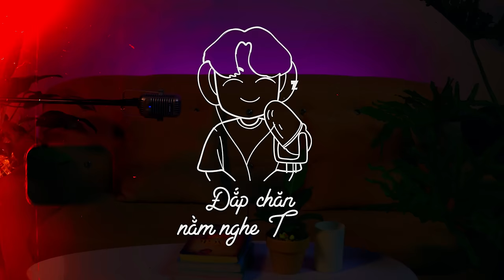Đừng cố nghĩ lố làm gì | ĐCNNTK #42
Các bạn dạo này thế nào rồi, liệu có đang suy nghĩ về những bộn bề, lo toan của cuộc sống, về những bài vở, những kỳ thi phải vượt qua, những mục tiêu phải hoàn thành thật tốt. Tun hy vọng là dù trong tận cùng của sự bận rộn, sự cô đơn hay tuyệt vọng thì bạn vẫn có thể tìm thấy sự bình an, tìm được động lực bước tiếp trên hành trình này.

Mời bạn xem, cảm nhận và comment cho Tun biết suy nghĩ của bạn nhé!

© Bản quyền thuộc về Tun Cảm Ơn